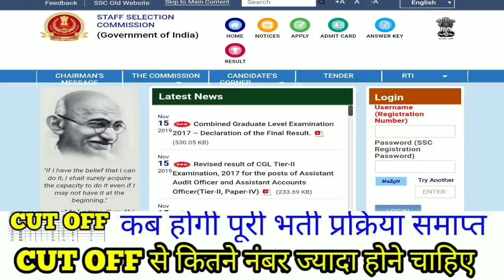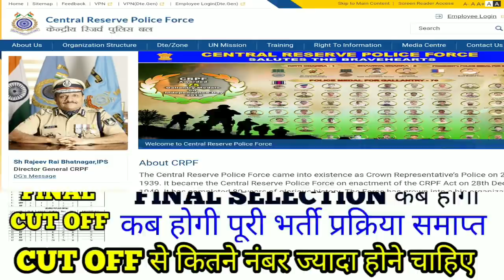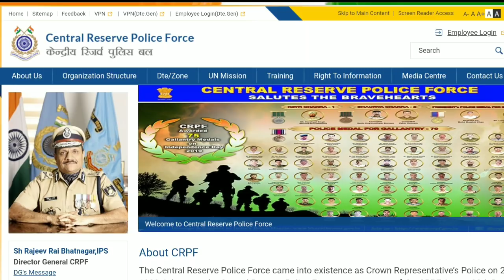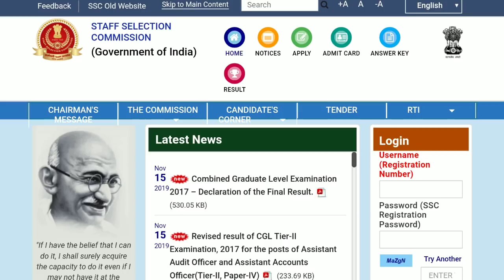SSC GD MEDICAL DATE 2019 // SSC GD CUTOFF कितना बढ़ेगी // SSC GD shortlisted candidates list // 2019